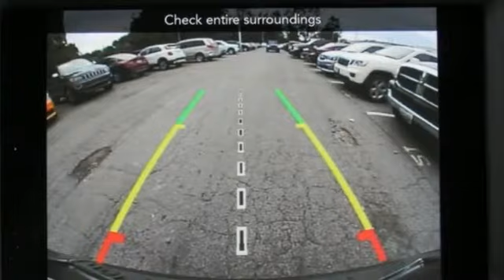2020 Dodge Durango Baltimore MD Owings Mills, MD C0120156 - SOLD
Year: 2020
Make: Dodge
Model: Durango
Trim: SXT Plus
Engine: 3.6L V6 24V VVT
Transmission: 8-Speed Automatic
Color: Black
Interior: Black
Stock #: C0120156
VIN: 1C4RDJAG4LC120156
3rd Row Seating Group (2nd Row 60/40 Fold & Tumble Seat and 3rd Row Remote Headrest Dumping), Comfort Seating Group, Popular Equipment Group (Auto-Dimming Rear-View Mirror), Quick Order Package 2BB SXT Plus (SiriusXM Satellite Radio), AWD, 3.45 Rear Axle Ratio, 4-Wheel Disc Brakes, 6 Speakers, ABS brakes, Air Conditioning, Alloy wheels, AM/FM radio, Anti-whiplash front head restraints, Auto-dimming Rear-View mirror, Automatic temperature control, Blind Spot & Cross Path Detection, Brake assist, Bumpers: body-color, Cloth Low-Back Bucket Seats, Compass, Delay-off headlights, Driver door bin, Driver vanity mirror, Dual front impact airbags, Dual front side impact airbags, Electronic Stability Control, Emergency communication system: Roadside Assistance/9-1-1 Call, Four wheel independent suspension, Front anti-roll bar, Front Bucket Seats, Front Center Armrest w/Storage, Front dual zone A/C, Front fog lights, Front License Plate Bracket, Front reading lights, Fully automatic headlights, Heated door mirrors, Illuminated entry, Knee airbag, Leather steering wheel, Low tire pressure warning, Occupant sensing airbag, Outside temperature display, Overhead airbag, Overhead console, Panic alarm, ParkView Rear Back-Up Camera, Passenger door bin, Passenger vanity mirror, Power door mirrors, Power steering, Power Windows, Radio: Uconnect 4 w/7" Display, Rear air conditioning, Rear anti-roll bar, Rear reading lights, Rear seat center armrest, Rear window defroster, Rear window wiper, Remote keyless entry, Speed control, Speed-Sensitive Wipers, Split folding rear seat, Spoiler, Steering wheel mounted audio controls, Tachometer, Telescoping steering wheel, Tilt steering wheel, Traction control, Trip computer, Variably intermittent wipers, and Wheels: 18" x 8.0" Painted Aluminum. *Your additional costs are sales tax, tag and title fees for the state in which the vehicle will be registered, freight (Maryland vehicles only--see below for specific charges), any dealer-installed options (if applicable) and a dealer processing fee ($299 Maryland; not required by law); ($144 Pennsylvania). Freight charges: $1,495 (all new Chrysler, Dodge & Jeep models); $1,695 (all new RAM models). Prices are subject to change, and prior sales are excluded from these offers. While every reasonable effort is made to ensure the accuracy of this information, we are not responsible for any errors or omissions contained on these pages. Please verify any information in question with the dealer. brbrEvery Internet Price includes current applicable manufacturer rebates and incentives, but certain conditions apply to some of these offers. The offers and conditions on this vehicle are: $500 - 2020 MY Military Program 39CLB. Exp. 01/02/2020, $1,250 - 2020 National Retail Consumer Cash 20CL1. Exp. 10/31/2019, $750 - Chrysler Capital 2020 Bonus Cash 20CL5. Exp. 10/31/2019

Address:
11234 Reisterstown Road